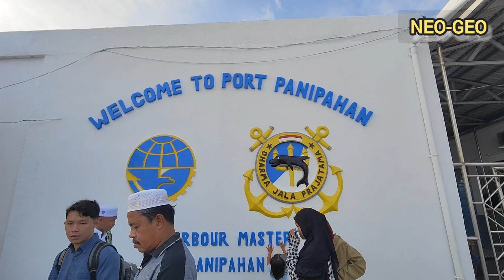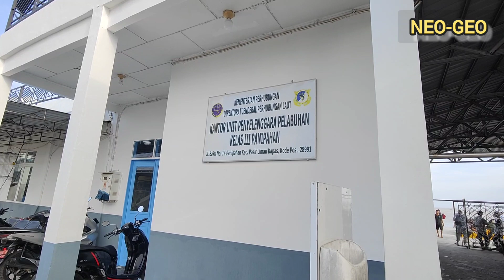Panipahan speed to bagansiapiapi